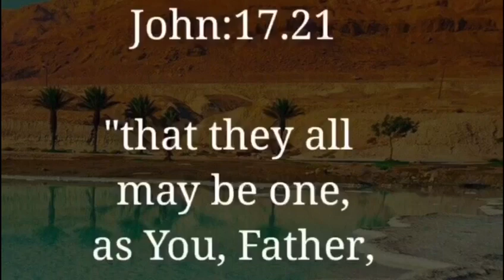Tottenham SDA International Day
We want to join you to our upcoming International Day on October 31st 2020

Invite your family and friends for a day of celebration, praise, and unity across cultures to worship the Lord.